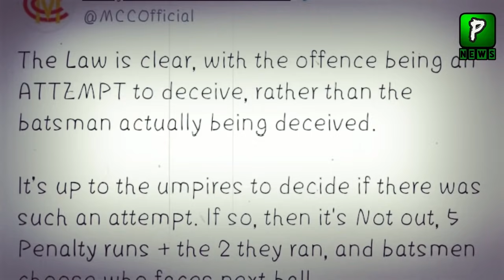What Pakistan Did After "Fakhar Zaman" Fake Out | Pak Vs SA | ODI Series